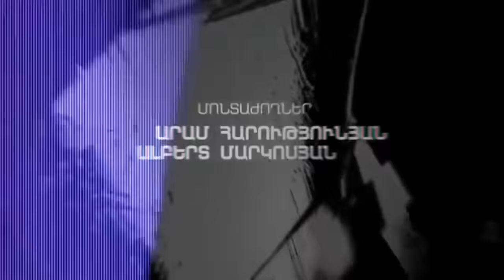Հրեշների Գայլը, 5-Seria, Hreshneri Gayl